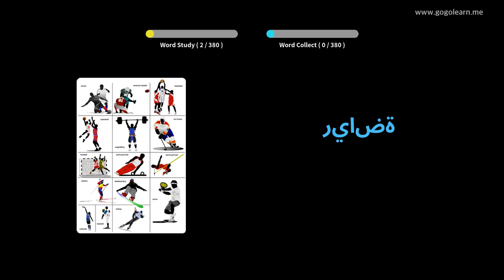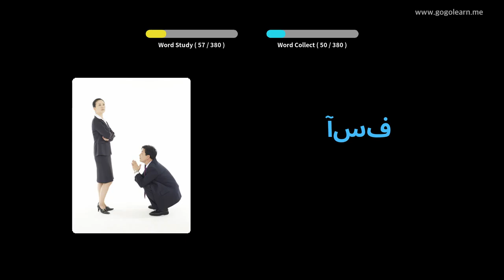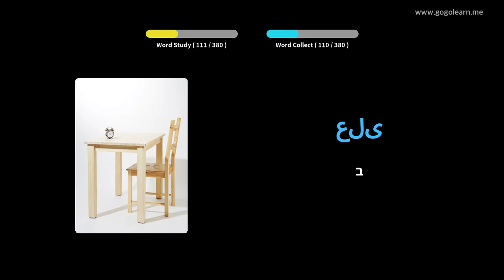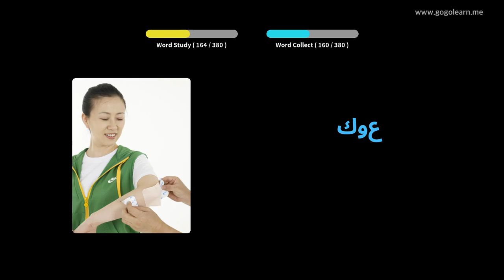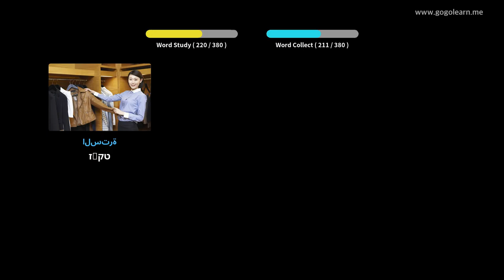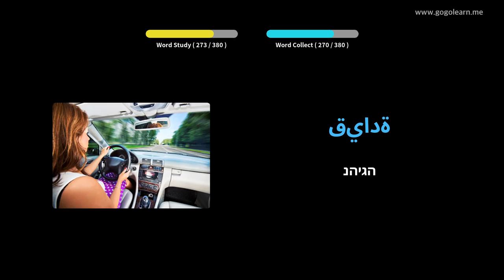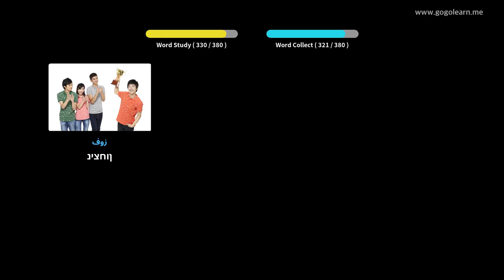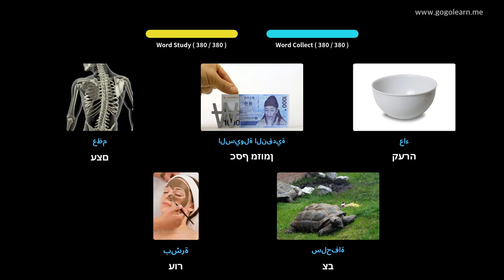למד עם תמונות ערבית | אוצר מילים ערבית ילדים בסיסיים | Golearn